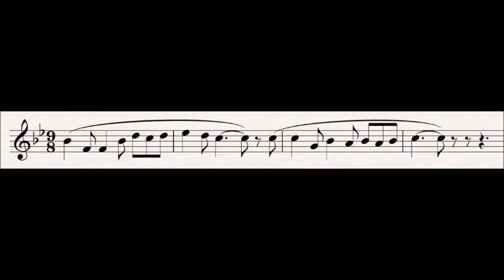50 Spring Song : Der Ring Des Nibelungen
This leitmotif is first heard in the act 1 scene 3 of Die Walkure.

This motif represents Siegmund's joy at finding his name, his sister and his love.  He likens this to the ending of winter by spring.

Progenitor leitmotifs:
None

Related Leitmotifs:
None

Subsidiary Leitmotifs:
None